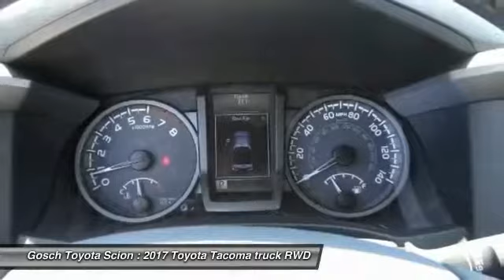2017 Toyota Tacoma HEMET BEAUMONT MENIFEE PERRIS LAKE ELSINORE MURRIETA T172010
GOSCH TOYOTA SCION PROUDLY SERVING HEMET, BEAUMONT, MENIFEE, PERRIS, LAKE ELSINORE, MURRIETA, AND SURROUNDING SOUTHERN CALIFORNIA LOCATIONS. THIS GRAY 2017 Toyota TACOMA IS EQUIPPED WITH A Engine: 3.5L Atkinson-Cycle V6 -inc: VVT-iW wider intake and VVT-i exhaust, AUTOMATIC TRANSMISSION, AND RECEIVES AN ESTIMATED 19 City/24 Hwy MPG. GOSCH TOYOTA SCION 450 CARRIAGE CIRCLE HEMET CA 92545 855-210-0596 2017 Toyota TACOMA TRD SPORT DOUBLE CAB 6' BED V6 4X2 AT Stock #: 8-T172010 | VIN: 3TMBZ5DN3HM009768 | 2017 Toyota Tacoma TRD Sport Double Cab 6' Bed V6 4x2 AT Gosch Toyota Scion